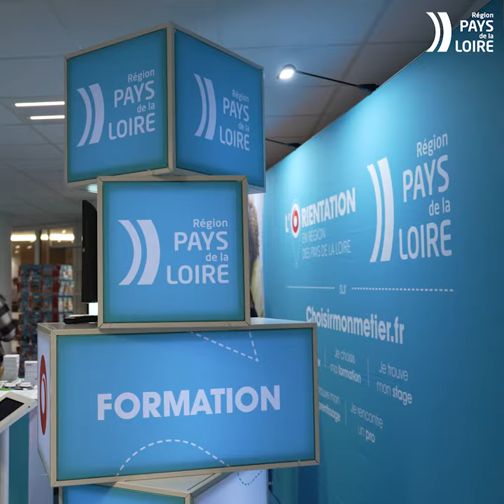Une nuit de l'Orientation à Angers (49) pour mieux s'informer sur les métiers et les stages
La Région des Pays de la Loire était présente lors de la Nuit de l'orientation à Angers (49) le 28 janvier 2021 pour présenter ses dispositifs en termes d'orientation : "Choisir mon métier", "Rencontre un Pro", "Choisir mon stage".

La Nuit de l’Orientation permet d’apprendre à réfléchir sur son avenir, sur son profil et sur ses motivations en rencontrant des professionnels du conseil en orientation, des spécialistes de la découverte de soi. Des professionnels de l’entreprise viennent échanger avec les jeunes et parler librement de leur parcours et de leur métier.